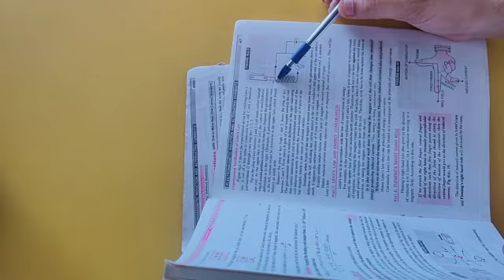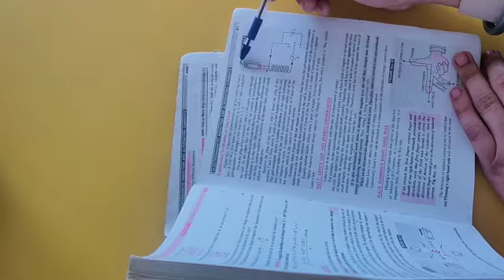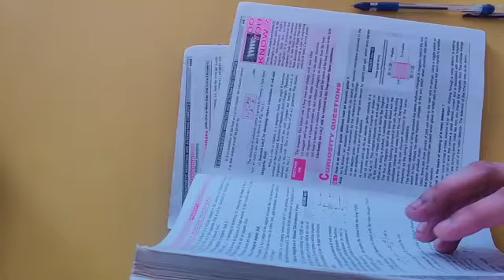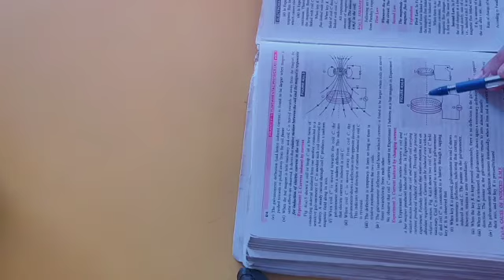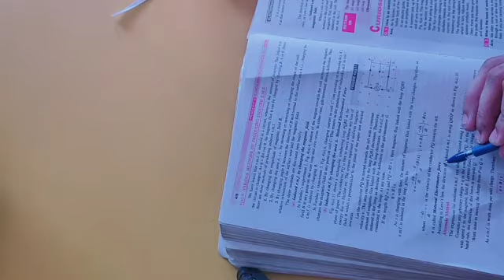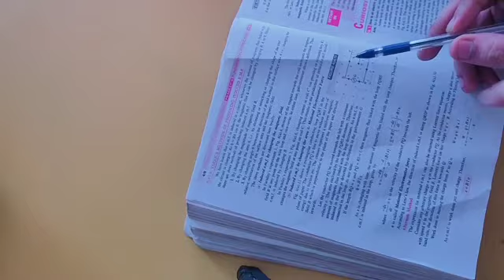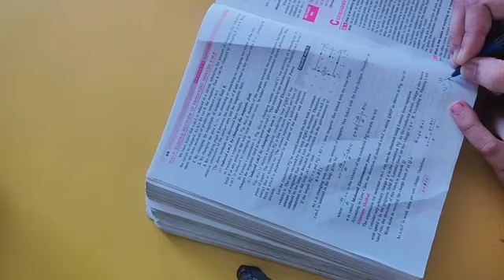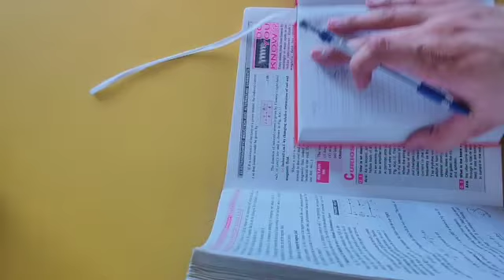Electromagnetic induction lec 04